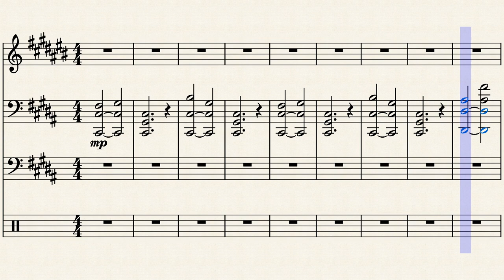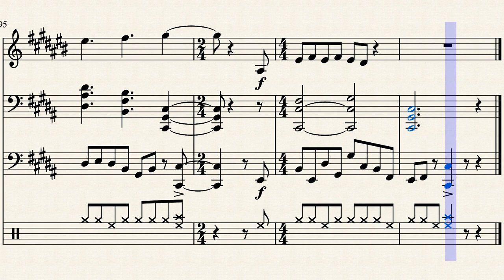smoke'm if you got'm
some say the world will end with a bang... some say with a whimper... either way, first it'll go up in smoke...